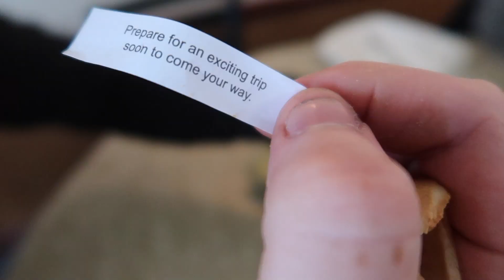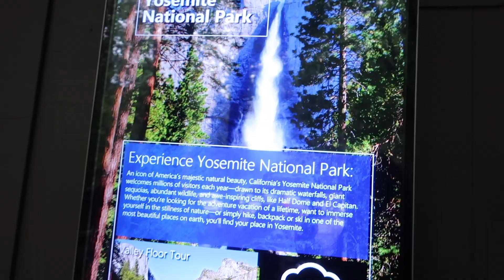SAN FRANCISCO VLOG | A Rainy Trip to San Francisco, CA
Spent Memorial Day weekend visiting Lucas's family down in San Francisco, CA.  We decided to explore not only San Fran, but also managed to squeeze in Napa and Yosemite as well.  While things didn't go quite according to plan (lol!), the trip was a great success because the MAIN goal was to spend time with Lucas's family before he deploys overseas. :)

National Parks reached:
-Yosemite National Park (CA)